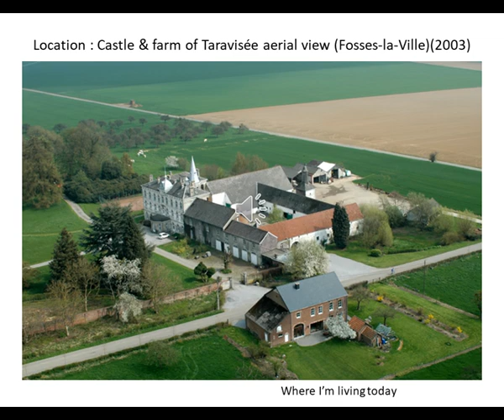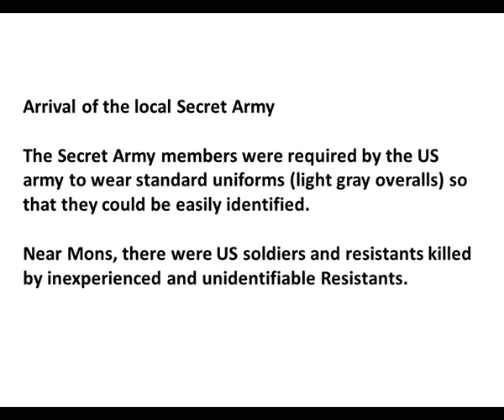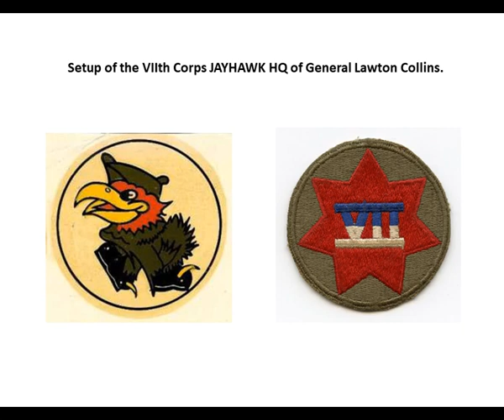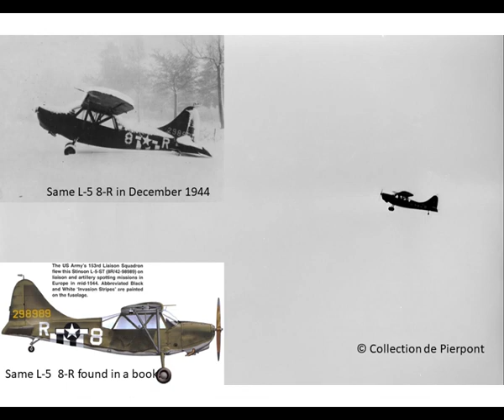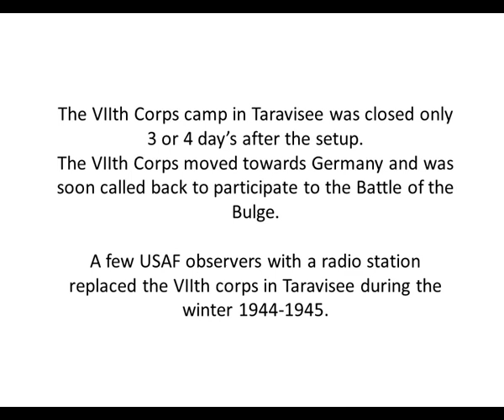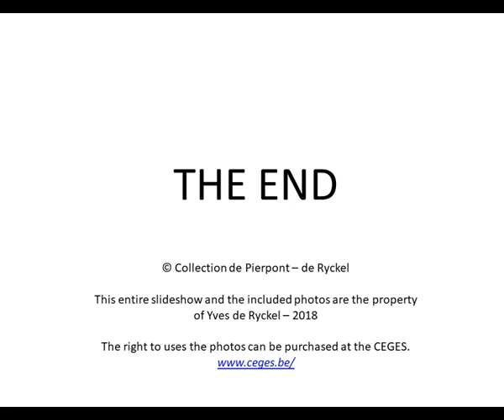Liberation of Fosses la Ville 7 septembre 1944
In the early day's of September 1944, our little town of Fosses-la-Ville, Belgium, was liberated by the US ARMY.

The VIIth Corps HQ of General Joe L. Collins was setup in the castle of Taravisée, near Fosses-la-Ville.

My father-in-law, Thierry de Pierpont, a great photographer, took many exceptional photos of that Jayhawk VIIth Corps camp/HQ.
He could have been a very good war photographer, showing so many details on the setup of a camp and the logistics.

I've uploaded a slideshow with these magnificent original photos taken in 1944.

The photos are of a very good quality due to the photographer and the Leica camera used.
I've digitized the slides and not the printouts.

That slideshow and the included photos are the property of "de Pierpont - de Ryckel".
The rights to use or publish photos of that collection can be purchased from the CEGES,